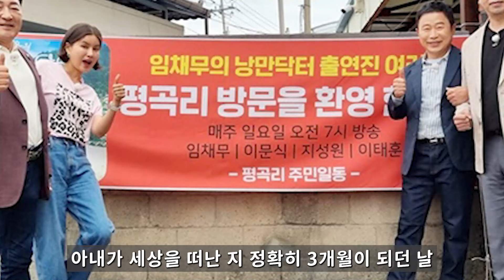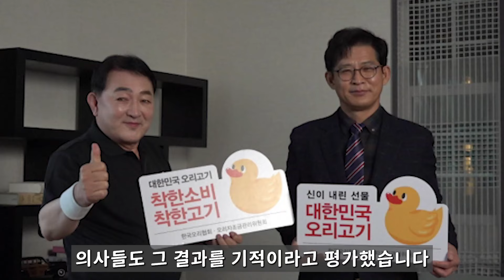배우 임채무 충격적인 비극..어쩌다가 이런일이..